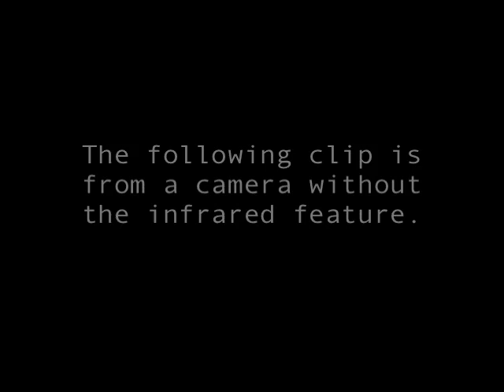CNB B1710N Security Camera from Surveillance-Video.com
CNB B1710N WEATHERPROOF IR CAMERA WITH 50FT NIGHT TIME RANGE